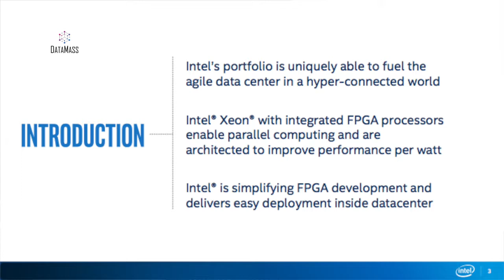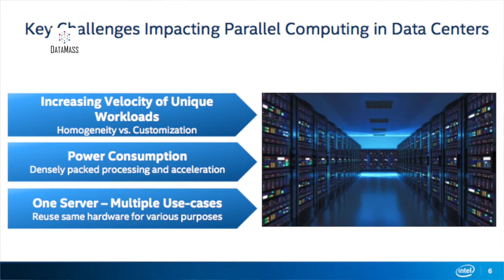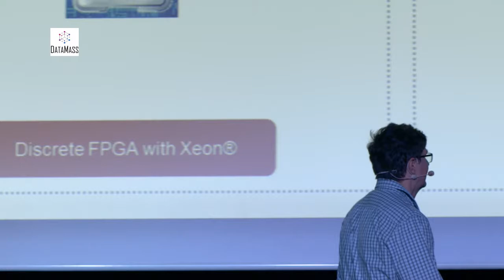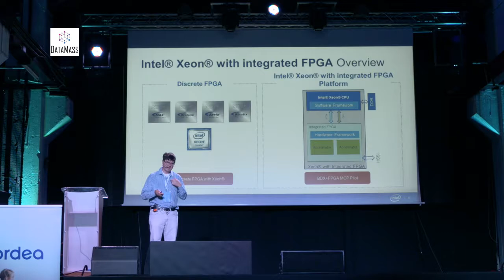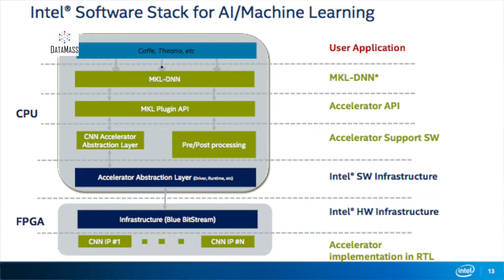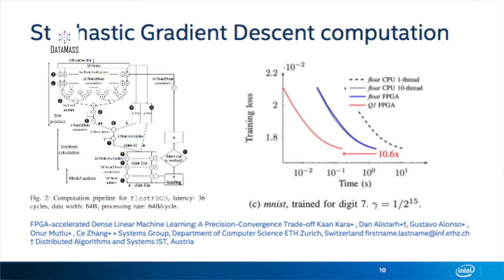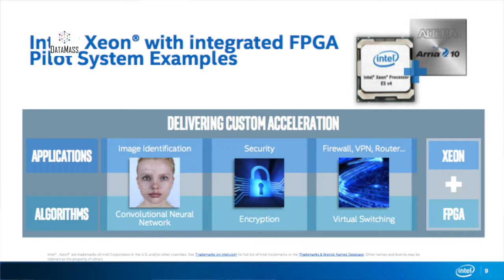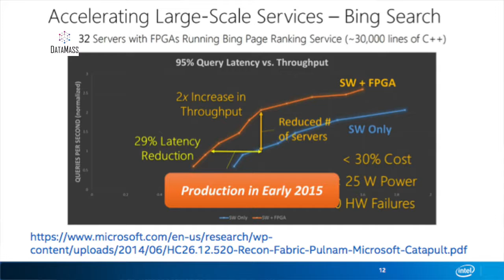DataMass 2017 Mirosław Walukiewicz - Accelerating BigData workloads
Accelerating BigData workloads by closely linking of CPU and FPGA

Handling BigData workloads is one of the most demanding jobs made in data centers today. Processing that kind of data using SW only solutions could be improved using HW accelerators based on FPGA. This process requires a new breaking-down HW and SW architecture. Data Center providers face many challenges using that technology like flexible workloads management, virtualization and security. The presentation presents the Intel solution for HW accelerators based on close linkage of the Intel Xeon® with integrated FPGA technology.